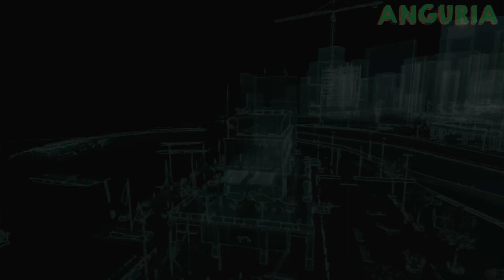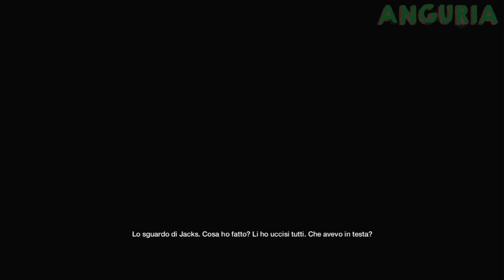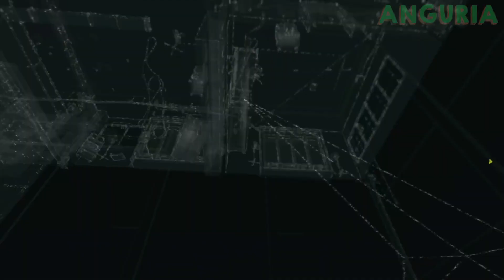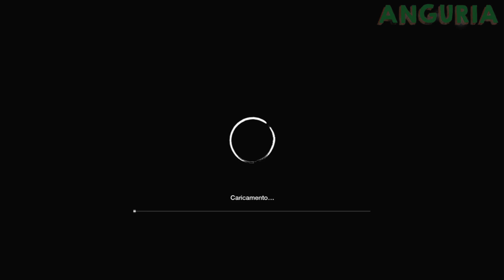#12 I PIANI ALTI -Watch Dogs ITA Non Commentato WII U